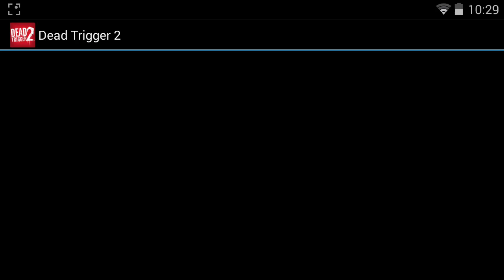Dead Trigger 2 gameplay #2: Nvidia shield portable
Take a look at the other videos if you haven't and I hope you enjoy!